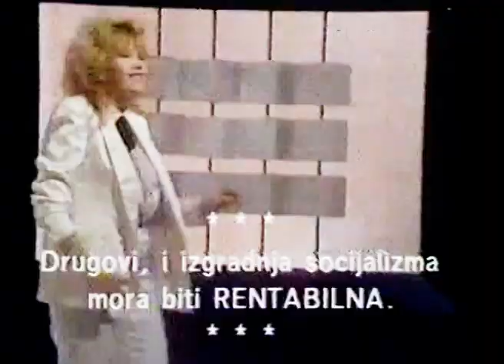Daliborka Stojšić - I nad popom ima pop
Daliborka Stojšić je srpska pevačica, glumica, voditeljka, književnica, te bivša Mis Jugoslavije koja je popularnost stekla krajem šezdesetih i početkom sedamdesetih godina 20. veka kao jedna od članica grupe One i oni. Daliborka je još kao studentkinja Filološkog fakulteta u Beogradu postala javna ličnost. Naime, 1968. godine je izabrana za Mis Jugoslavije, a time su krenuli angažmani na filmu i televiziji, kao i muzička karijera. Prvo filmsko ostvarenje u kome je igrala bio je kratki film Dejana Đurkovića pod nazivom „Presađivanje osećanja“ iz 1969. godine.

Od tada do 1980. godine Daliborka je glumila u televizijskim serijama „Obraz uz obraz“, „Pravdo budi lijepa“, „Sviju srca miljenici“, „U vaše zdravlje“ i drugima. Uporedo sa glumačkom, gradila je vrlo uspešnu muzičku karijeru. Prvu singl ploču pod nazivom „Luda sam zbog vas“ objavila je 1968. godine.

Daliborka je od 1981. godine u srećnom braku sa poznatim umjetnikom i vođom Narodnog ansambla RTS-a u penziji, i virtuozom na harmonici Branimirom Banetom Đokićem. Diplomirala je književnost u Beogradu na Filološkom fakultetu.

Iste te godine je objavila svoju prvu zbirku pjesama “Lutka koja govori”. Pjesme je pisala godinama, a od ukupno 500, za zbirku je odabrala 150.